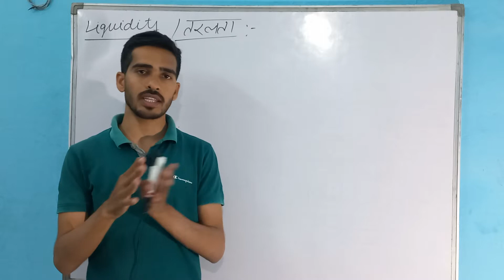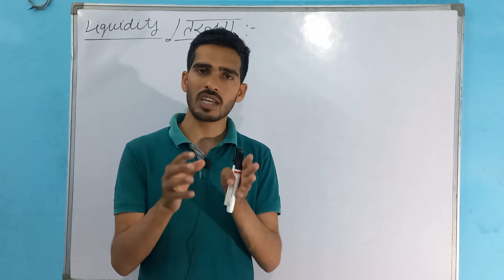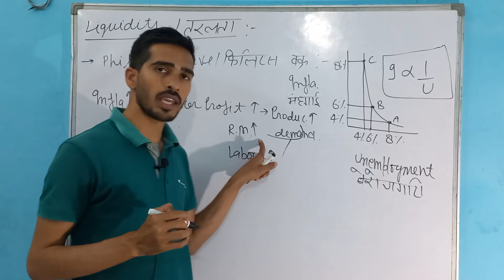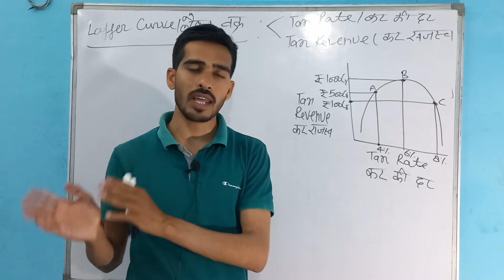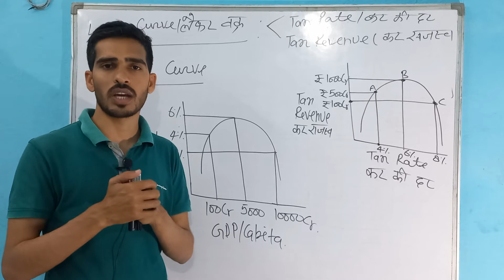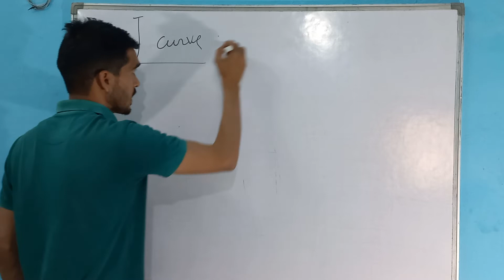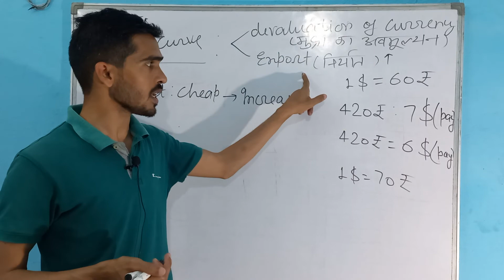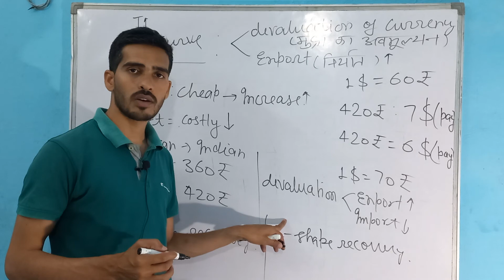basic terms of economy